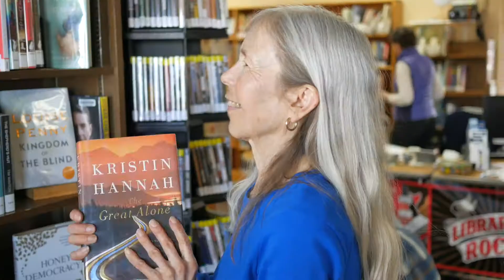Sally Portman thank you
Sally Portman gets her thank you gifts and cards on June 11th, 2020 - part of the virtual groundbreaking ceremony for the new Winthrop Public Library held by FOWL.